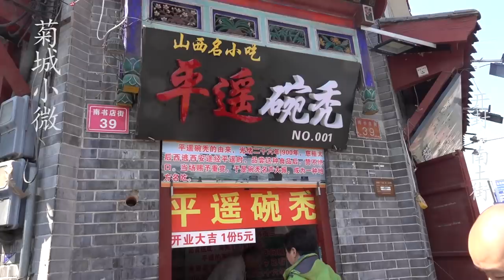开封街头发现山西地方小吃，5块钱6张，全河南省独一份要不要尝尝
"我们的目的是分享美味食品的制作过程，所有食材的获取和使用都符合道德和法律原则。" 大哥闹市区卖山西地方小吃，5块一份配8种调料，一天600份月入5万